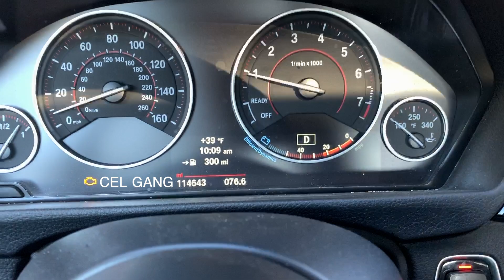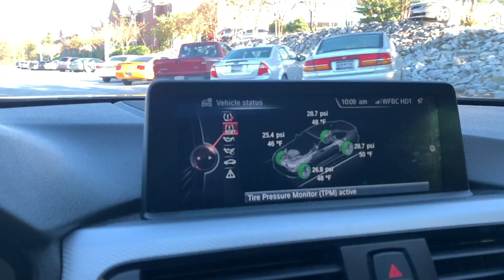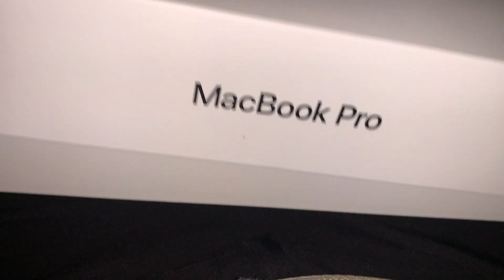Song For Collier! FT. NEW CAR COMING TO THE CHANNEL!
What is going on guys! I am so sorry that I didn't get a video last week it was probably the hardest week of my life and I will make a video about it later. But in today's video is just our daily shenanigans and a huge announcement! I really hope you guys enjoyed the video! Thank you for all of your support and help, you've been amazing supporters. I love you guys! Peace ✌️

Link to Emmanuel's Music!

Link to the last video!